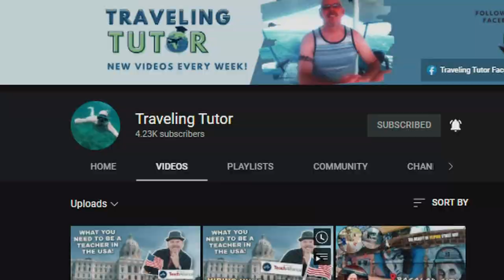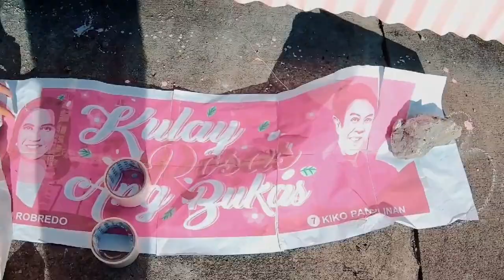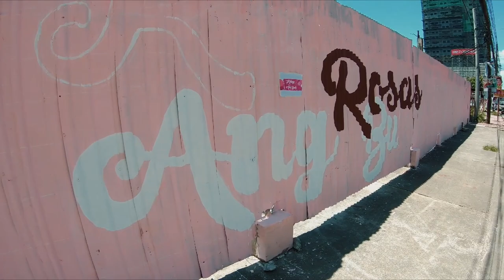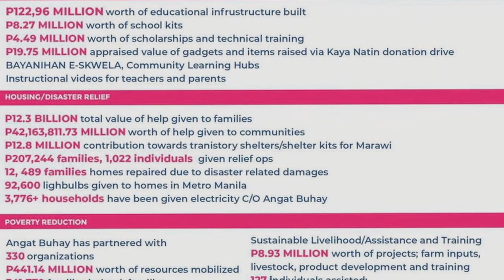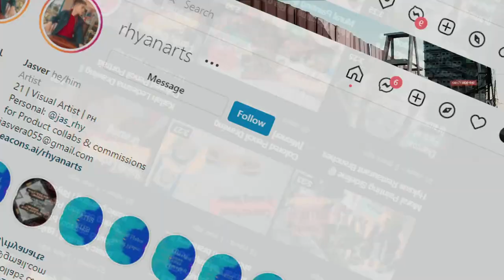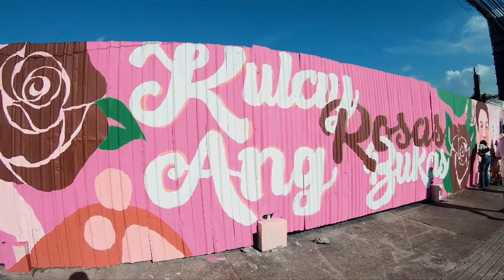Amazing Leni-Kiko Street Mural in Bacolod City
Just like the weather, politics in the Philippines is heating up! I witnessed a fantastic display of dedication to Presidential aspirant Leni Robredo and her running mate Sen. Kiko Pangilinan on a street mural on Lacson Street in Bacolod City. Every Negrense Artist in this video collaborated and volunteered their time to send this message to the city. It was a labor of love for everyone that was there. I want to thank everyone I talked to because I learned a lot about politics in the Philippines.